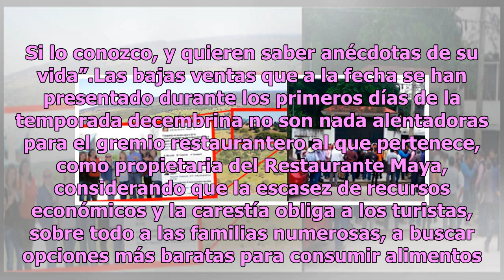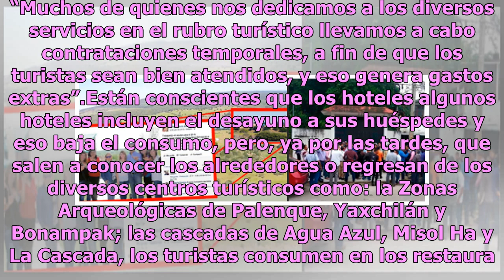Casa de AMLO en "La Chingada", nuevo atractivo turístico para Palenque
Grandes expectativas ha levantado, a nivel nacional e incluso internacional, la manera en que AMLO está haciendo política en nuestro país, mismas que serán un plus para impulsar el atractivo turístico de Palenque, aseguran empresarios del ramo turístico. El “carismático” presidente de la República h...